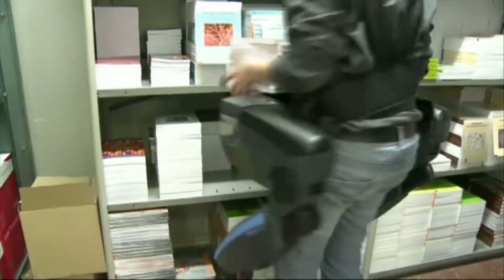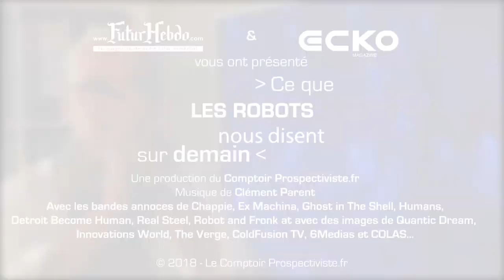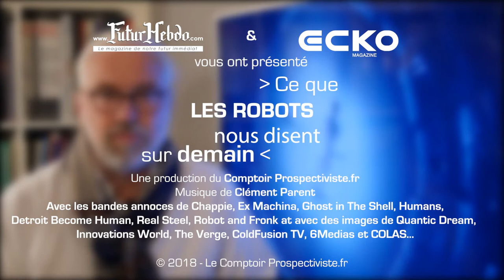Ce que les ROBOTS nous disent sur demain | Analyse prospectiviste du quotidien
Deux ou trois choses que « LES ROBOTS », ou ce qu'on en imagine, auraient à nous dire sur demain…
« Dis-moi quel film tu regardes, je te dirai quel avenir tu te prépares » pourrait tout aussi bien dire le prospectiviste Olivier Parent…